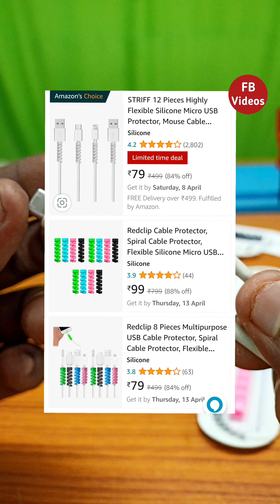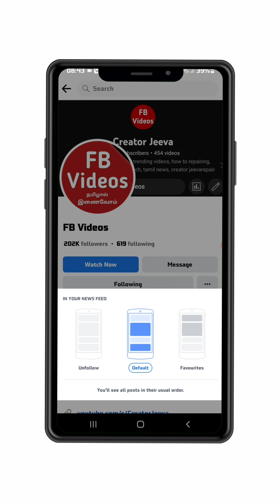data cable broken tips and new gadgets